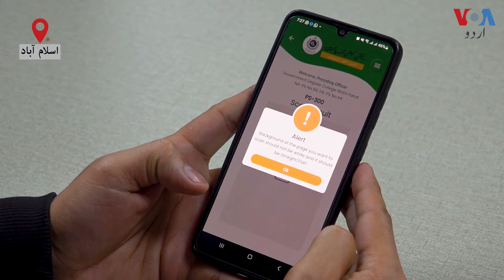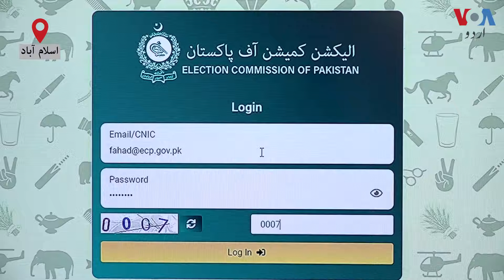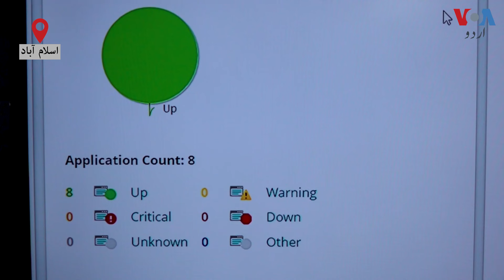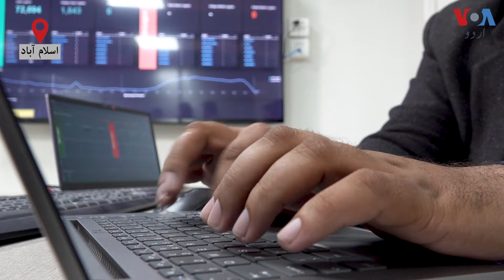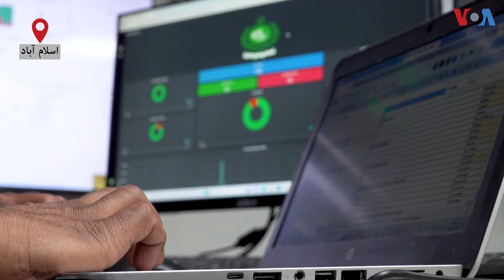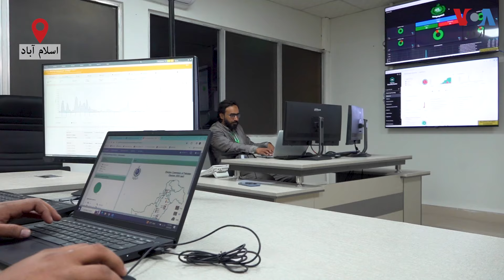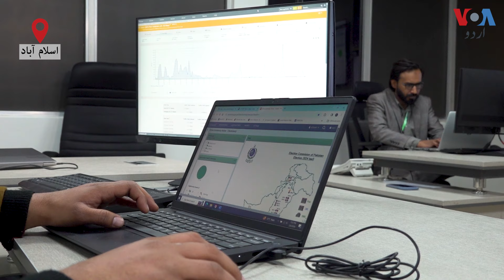How will the Election Commission's system for election results work?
پاکستان میں عام انتخابات کی تمام تر تیاریاں مکمل ہو چکی ہیں۔ ان انتخابات کے نتائج کی فوری ترسیل کے لیے الیکشن کمیشن نے ایک نیا نظام الیکشن مینیجمنٹ سسٹم (ای ایم ایس) متعارف کرایا ہے جس کے ذریعے نتائج الیکشن کمیشن تک پہنچ سکیں گے۔ اس نظام کے بارے میں تفصیلات بتا رہے ہیں عاصم علی رانا۔